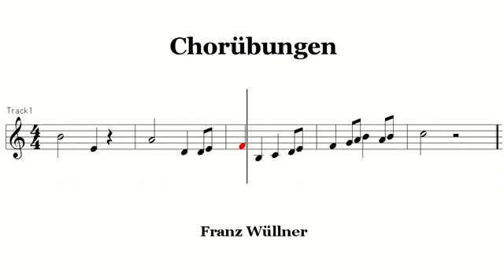Chorubungen 31a 5度音程 合唱練習 コールユーブンゲン